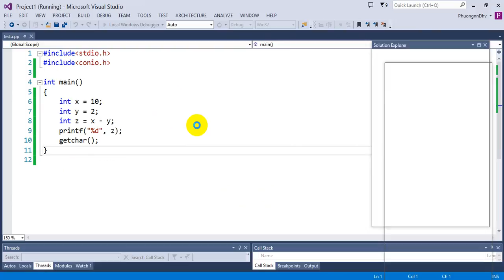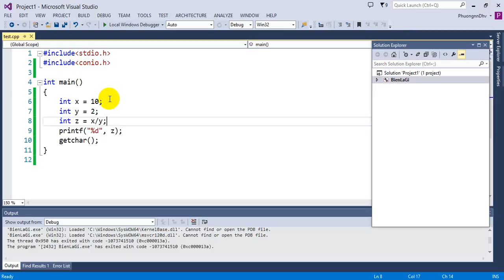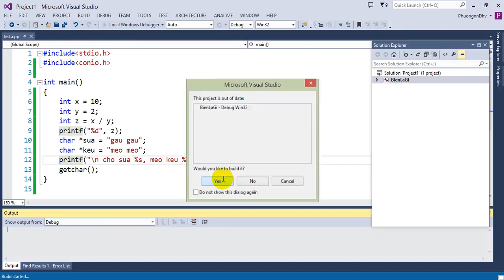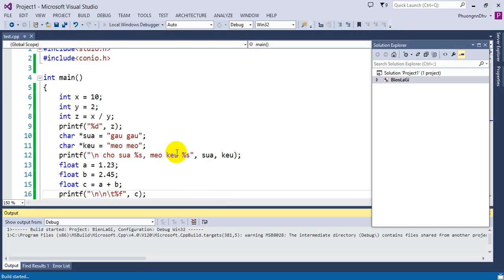Ngôn ngữ C - Bài 22 - Biến là gì